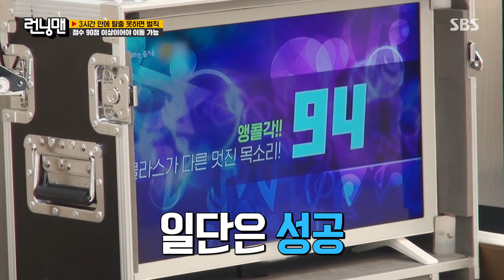런닝맨 멤버들×지예은, 힘들게 미션 성공 후 영어 사용으로 되돌아간 출발칸 (ft. 영어 사용 금지)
런닝맨 멤버들과 지예은은 힘들게 미션을 성공하지만 영어 사용으로 출발칸으로 되돌아간다.